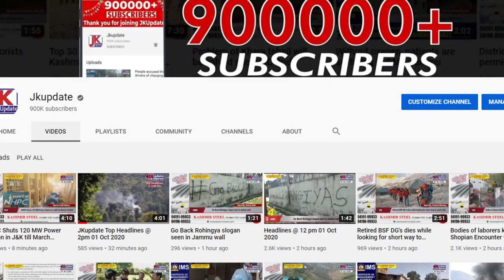ACB team raid in RTO office Kathua